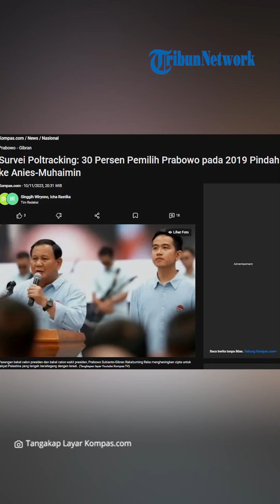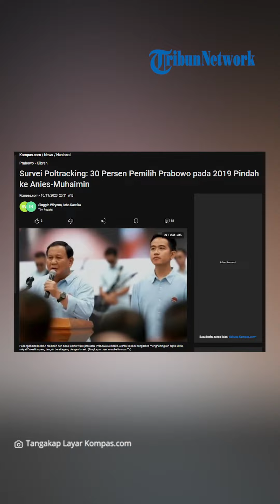Hasil Survei Poltracking: 30 Persen Pemilih Prabowo di Pilpres 2019 Pindah ke Anies-Cak Imin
TRIBUNSOLO.COM - Hasil survei Poltracking memperlihatkan, 30 persen suara pemilih Prabowo Subianto pada tahun 2019 pindah ke pasangan capres-cawapres Koalisi Perubahan, Anies Baswedan dan Muhaimin Iskandar.

Hal tersebut disampaikan Direktur Eksekutif Poltracking Hanta Yudha dalam rilis survei yang dilakukan pada periode 28 Oktober-3 November 2023.

"Pemilih Prabowo Subianto-Sandiaga Salahuddin Uno di Pilpres 2019, 30 persen memilih Anies-Muhaimin," ujar Hanta dalam keternagan pers dikutip dari Kompas.com.

Sementara pasangan Ganjar Pranowo dan Mahfud MD hanya berhasil merebut suara Prabowo 9,6 persen.

Responden yang tidak menjawab sebesar 4,2 persen.

Untuk suara pemilih Joko Widodo (Jokowi)-Maruf Amin pada tahun 2019 banyak menyerahkan pilihan mereka kepada pasangan calon Ganjar Pranowo dan Mahfud MD.

"Sebaran pilihannya kepada Ganjar-Mahfud 47,2 persen," ujar Hanta dalam keterangan pers, Jumat (10/11/2023).

Adapun 27,2 persen suara pemilih Jokowi-Amin pada tahun 2019 memilih pasangan Prabowo Subianto dan Gibran Rakabuming Raka.

"Dan Anies Baswedan-Muhaimin Iskandar hanya 19,2 persen," ucap dia.

Sisanya, sebanyak 6,4 persen responden memilih tidak tahu atau tidak menjawab.

VP: TEGAR